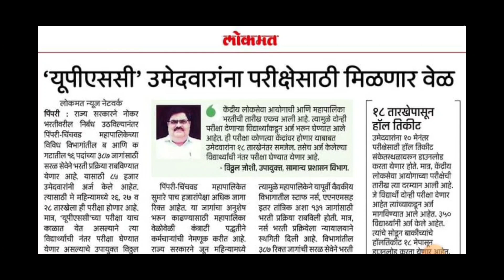PCMC Exam updates| 18 मे ला admit card येणारं | PCMC admit card New updates| पिंपरी-चिंचवड Exam 2023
पिंपरी चिंचवड महानगरपालिका Teligram

विजयी भव :-@499 महानगरपालिका क्रॅश कोर्स +शॉर्ट नोट्स बॅच लिंक

👉girls-1पिंपरी चिंचवड महानगरपालिका फक्त👉 ( मुलींचा ) ग्रुप .

PRAFUL PAWAR ACADEMY
praful pawar academy